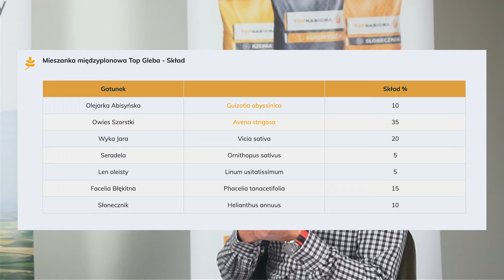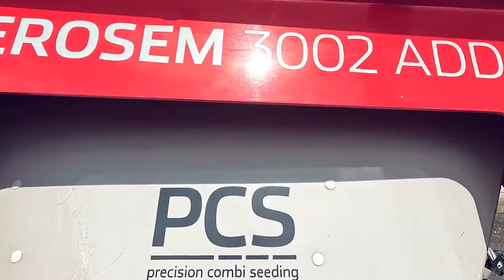Międzyplony, jak to działa? rozmowa ekspertów.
Jeżeli jeszcze zastanawiasz się nad kwestią międzyplonów, oraz ich skutecznością to koniecznie obejrzyj tę rozmowę.
Radek Zalewski z eAgronom oraz Darek Dereń z Top Nasiona w zrozumiały i logiczny sposób tłumaczą istotę ich działania.